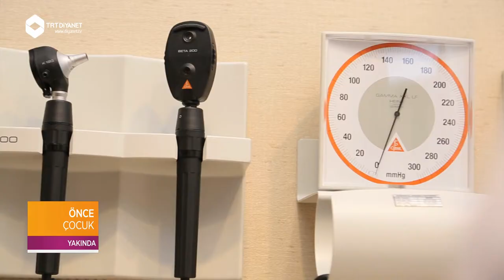Önce Çocuk Fragman (Yakında) - DİYANET TV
Önce Çocuk yeni bölümleriyle yakında TRT Diyanet'te...